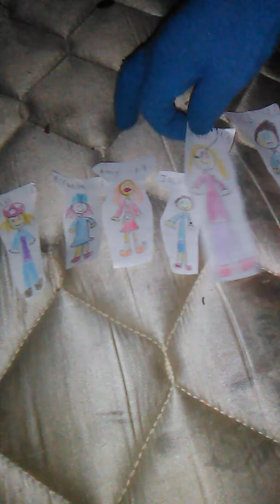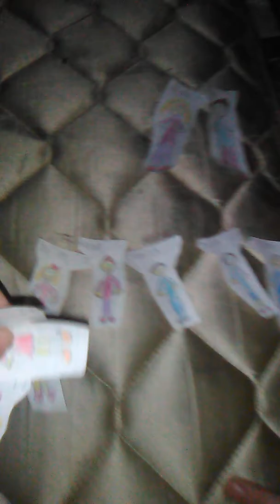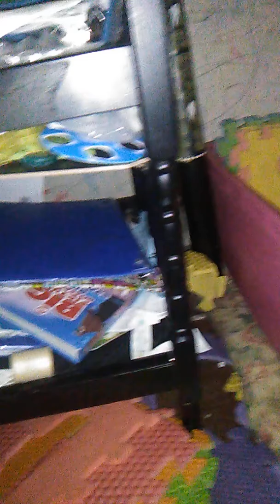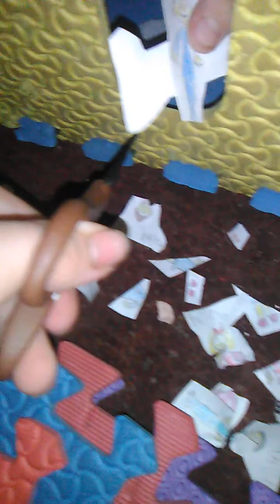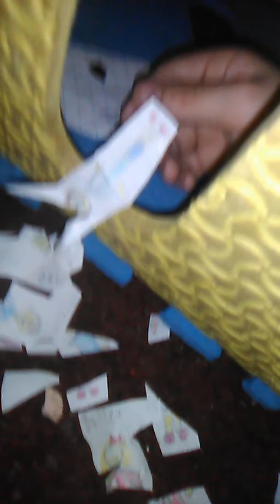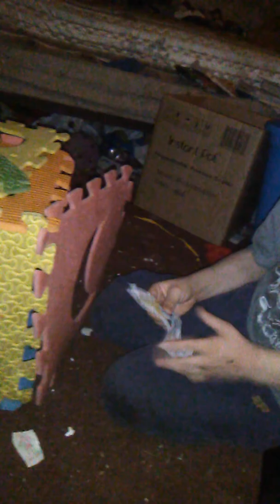The death man Mart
Mart kills everyone with scissors. Jam ,
Miranda , Amy , Kane , Bailey , Damian , Jeremy , and Jacob were killed. Jacob after the video ends by the Dad. Dad also died.